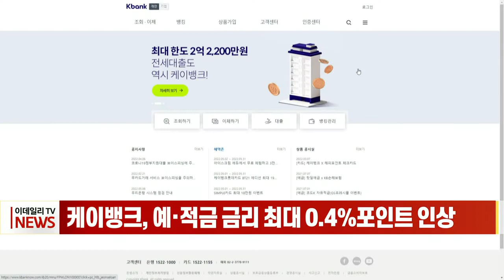케이뱅크, 예·적금 금리 최대 0.4% 포인트 인상 (20220506)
케이뱅크, 예·적금 금리 최대 0.4% 포인트 인상